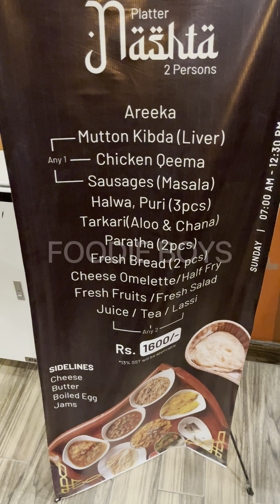BIGGEST Breakfast Platter In Streetfood Of Pakistan - Making Turkish Breakfast In Karachi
Karachi Ka Sabse Unique Breakfast Platter - Streetfood Of Karachi Pakistan

Price : Rs.2400 (3 To 4 Heads)
Platter Includes
Areeka,Hummus,Kibda Or Qeema,French Cheese Omelette Fresh Salad, Fruits, Halwa Puri,Drinks,Butter Cheese And Many More

Outlet : Ridan (House Of Mandi)

Address : Infront Of Parss Citi Luxuria Khalid Bin Walid Rd, Block 3 PECHS, Tariq Road Karachi